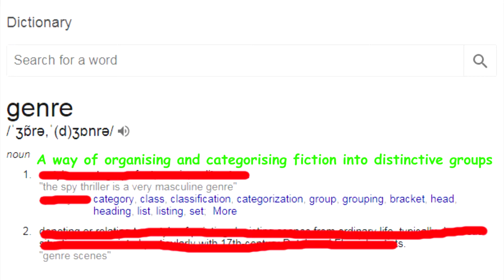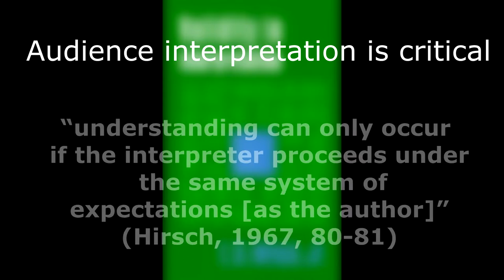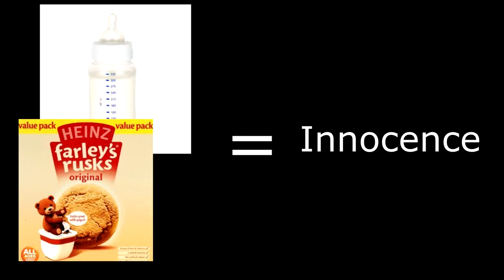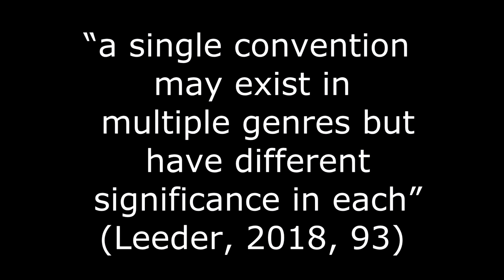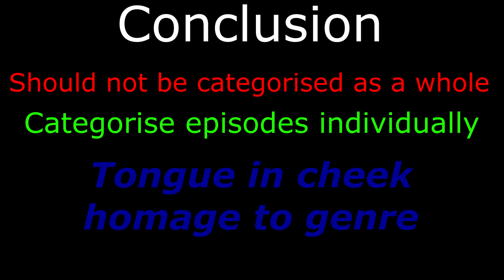DanielGilbrookFTV1008M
Bibliography:

Gillespie, M. and Toynbee, J. (2006) Analysing Media Texts. Maidenhead, England: The Open University Press.

Hirsch, E.D. (1967) Validity in Interpretation. Connecticut, USA: Yale University Press

Langford, B. (2005) Film genre Hollywood and beyond. Edinburgh, Scotland: The Edinburgh University Press.

Leeder, M. (2018) Horror film: a critical introduction. London, England: Bloomsbury Academic.

Stott, A. (2014) Comedy. London, England: Routledge.